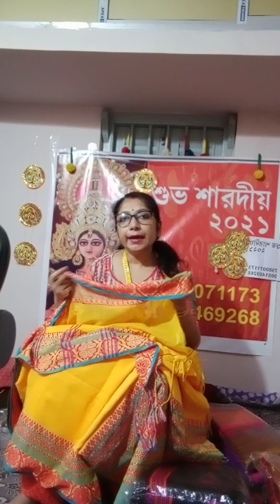22 September 2021